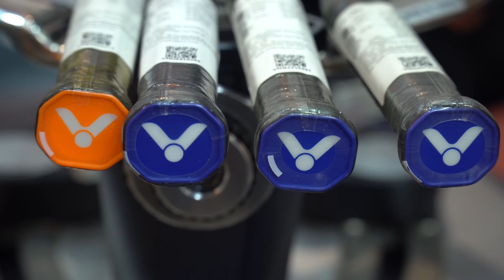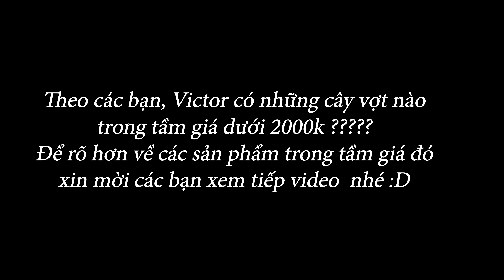Review vợt cầu lông Victor dưới 2 triệu ngon nhất 2020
Victor là hãng vợt đến từ Đài Loan với cũng là hãng nổi tiến trên thị trường Viện Nam, Victor cũng là hãng đang được khuyến mại nhiều nhất cho người dùng nên để lựa chọn mã vợt hợp lý người chơi cũng phải quan tâm các mã sản phẩm

Cùng Fbshop xem dưới 2 triệu có những con vợt nào là ngon nhất nha!

Fbshop: số 38 ngõ 102 trường chinh - Hà Nội

cre: lại thái nam : 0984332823